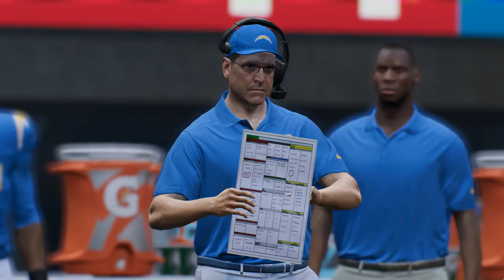(1-2) Kansas City Chiefs Vs (2-1) Los Angeles Chargers Week 4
The Chiefs started slow but dominated in their first win, can they find a way to win a second one? The Chargers barely won their first game before getting stomped out last week, can they find a way to beat the Chiefs?